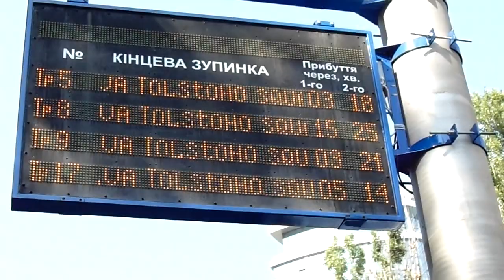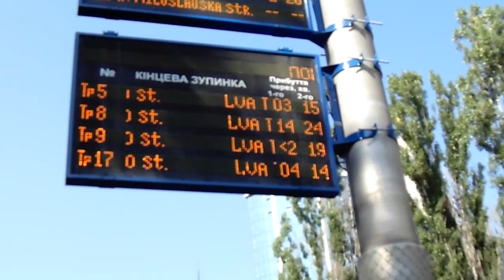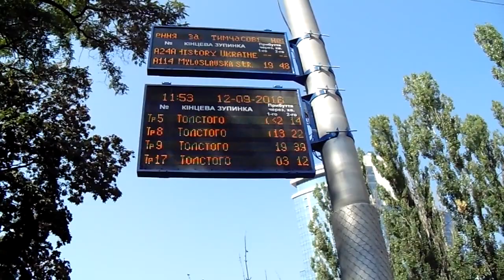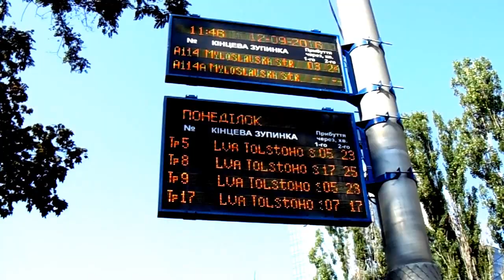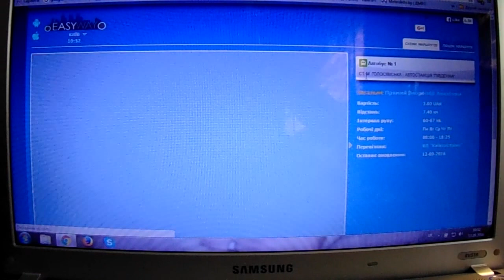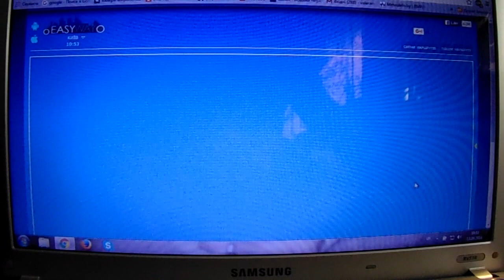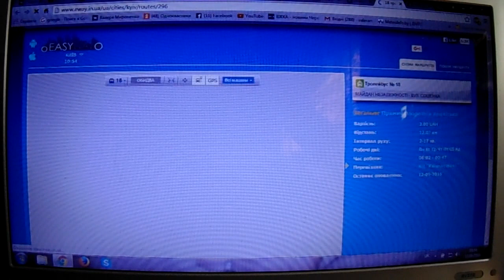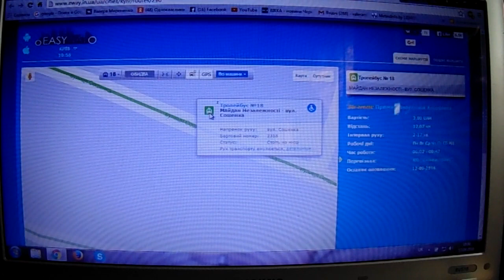Електронні табло і GPS! Як ця система працює у місті Києві!